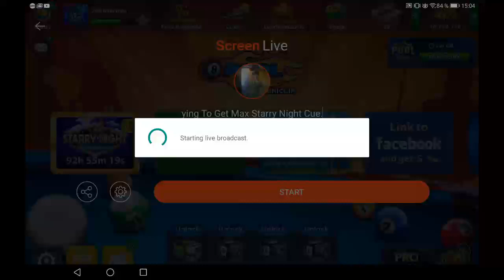8 Ball Pool, Trying To Get Max Starry Night Cue.